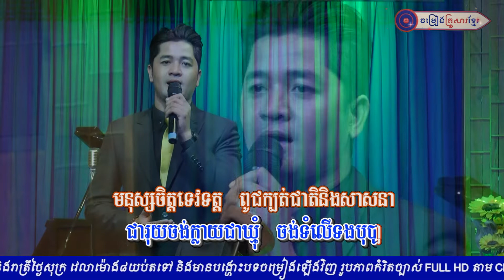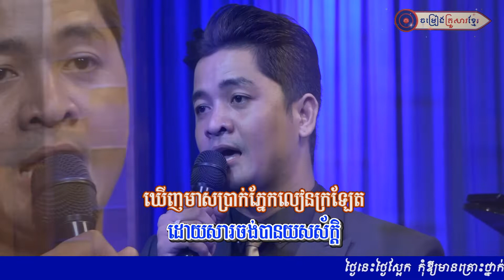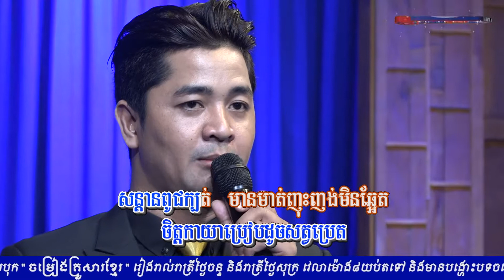មនុស្សអសិរពិស || នាង វ៉ាងសាន់